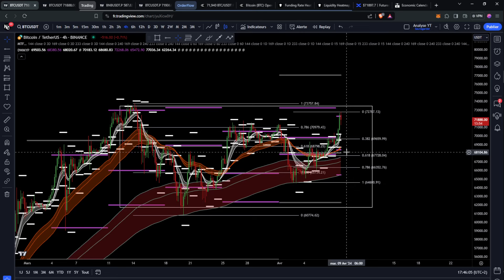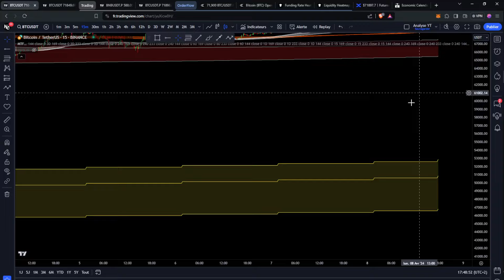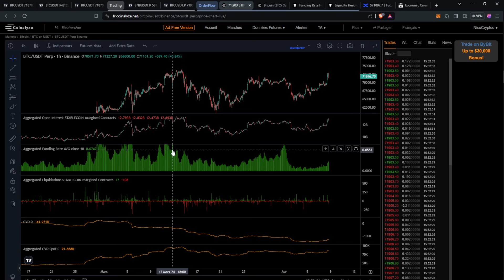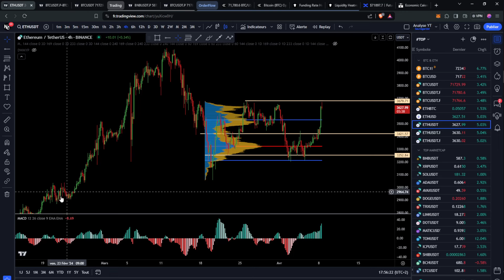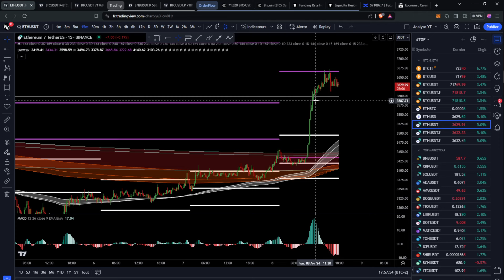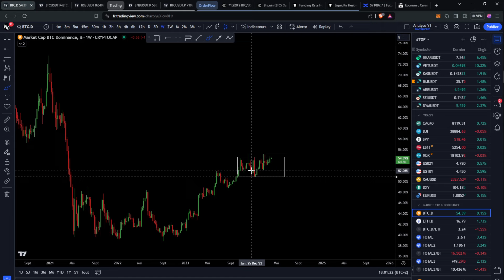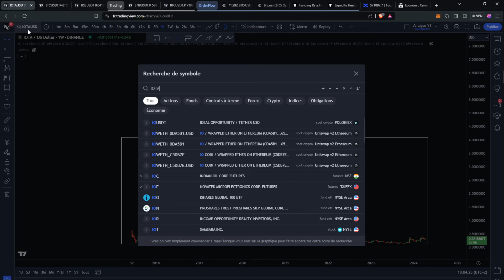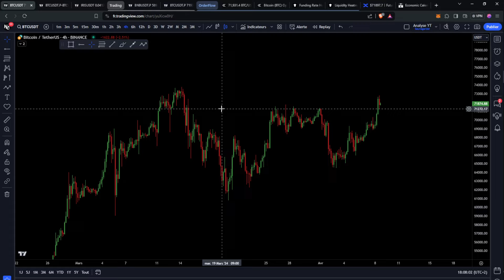BITCOIN : PUMP & RETOUR À L'ATH 🚨 LE MOMENT DE SE POSITIONNER ?? Analyse & Trading Crypto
_________ 💙​ • Me soutenir • 💙​ _________

Intro 00:00
Bitcoin analyse long terme 00:24
Bitcoin analyse court terme 02:08
Bitcoin OrderFlow 09:18
Calendrier économique 11:30
Analyse Ethereum 12:20
Rapide revue des trades 15:40
Information intéressante sur les altcoins 17:20
Analyse RAY 19:35
Analyse IOTA 21:18
Analyse VET 23:08